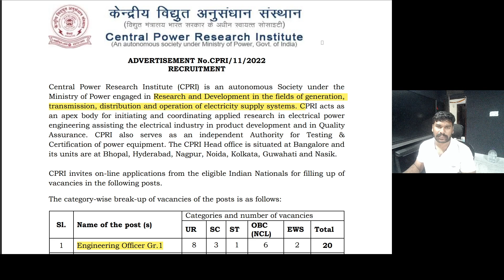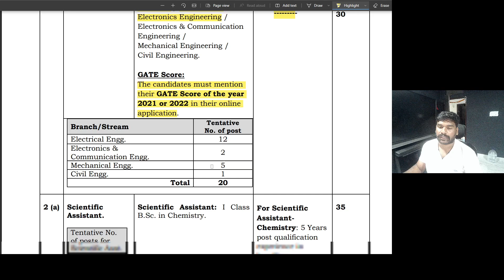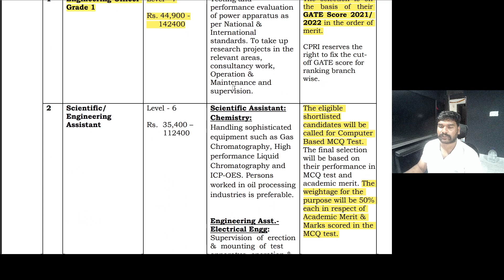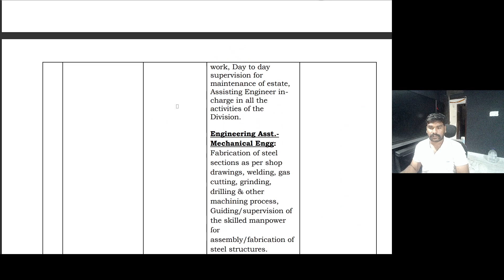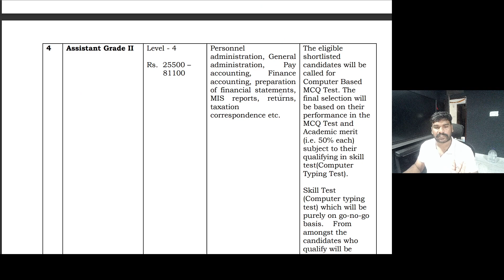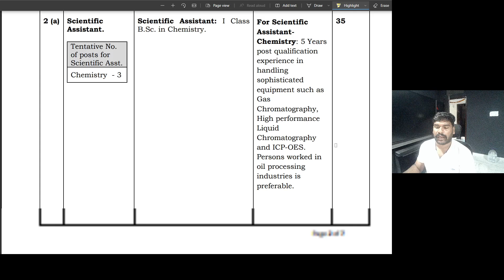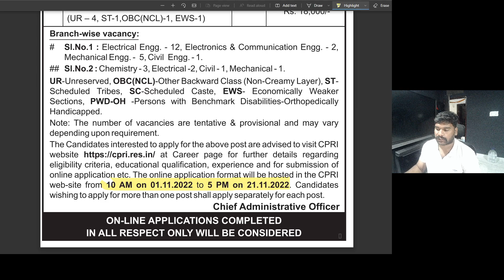CPRI Recruitment 2022 | CPRI లో Electrical పోస్టులు | BE/B.Tech, Diploma, ITI వాళ్ళకీ